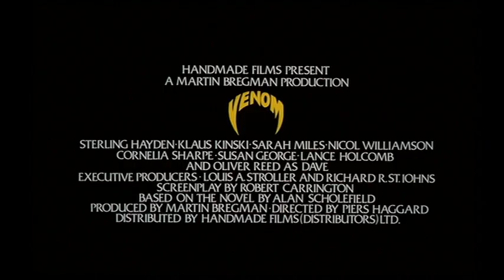Venom / Official Trailer (1981)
Young Philip gets a snake from his uncle as a special present, unaware that the pet shop has switched it by mistake with a highly poisonous Black Mamba intended for a local scientist.